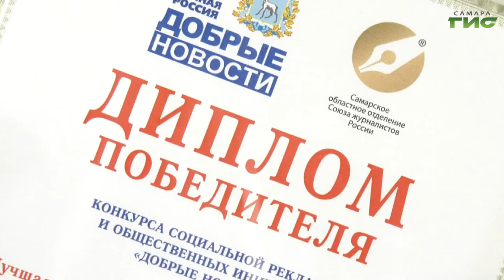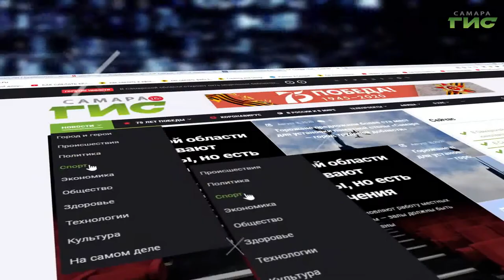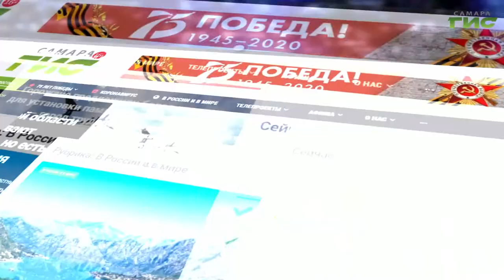В Самаре состоялось награждение победителей конкурса «Добрые новости»